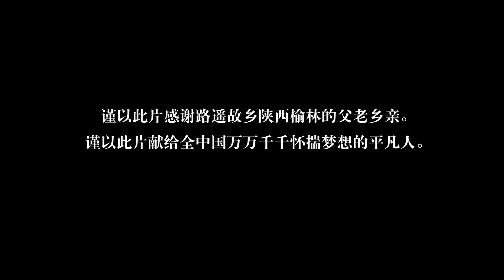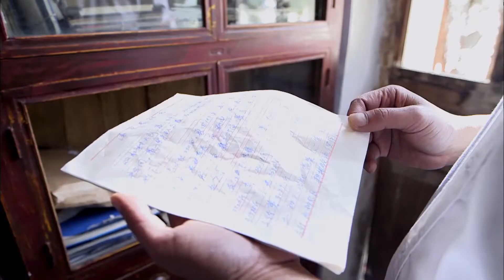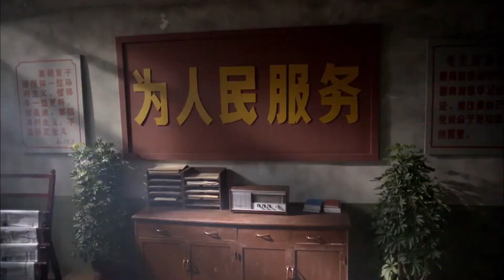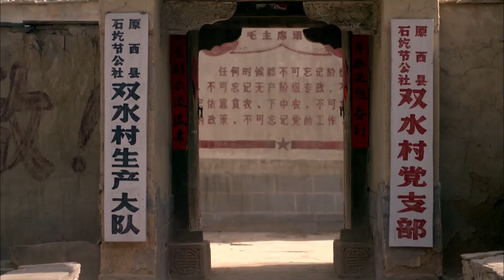西北人家 18（王雷/佟丽娅/袁弘/李小萌/吕一/尤勇智/刘威）